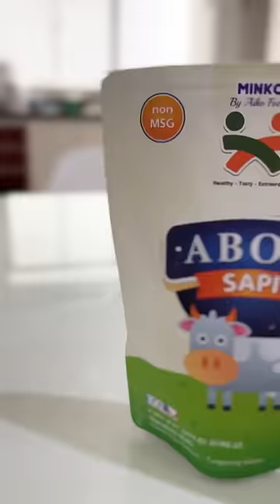Clayton belajar masak sejak usia dini. Siapa tau besarnya bisa jadi CHEF?😂